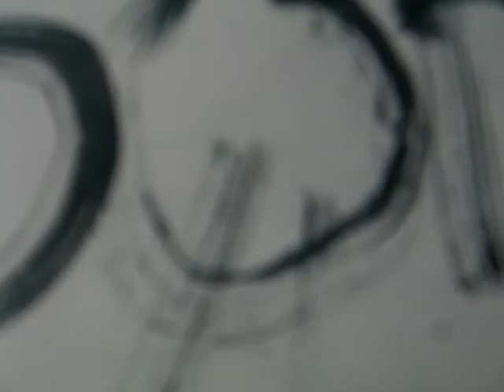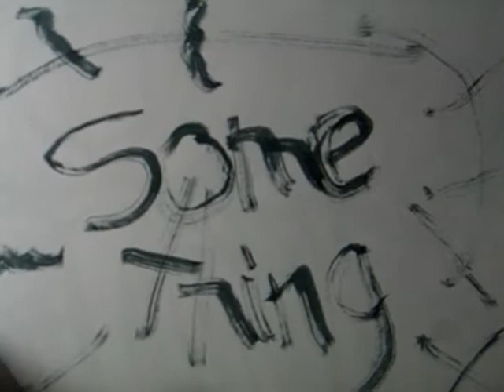calamity jane final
A new mixed media project from Christopher Savage of bohococo.blogspot.com.  This video features poetry and drawings to affect calamity jane's life.  Boho!